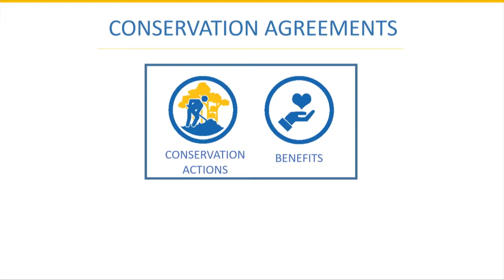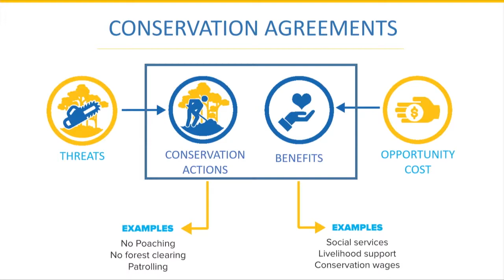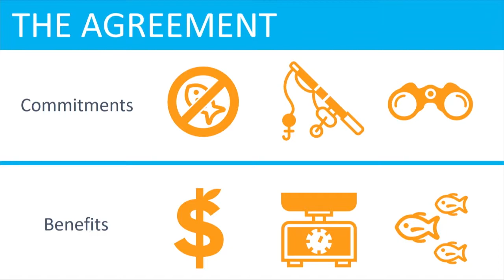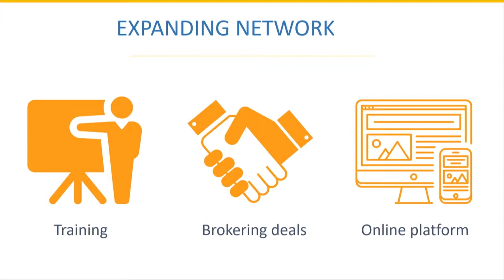Margarita Mora - Earth Optimism Summit 2017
Session: Social Entrepreneurs

Smithsonian Institution